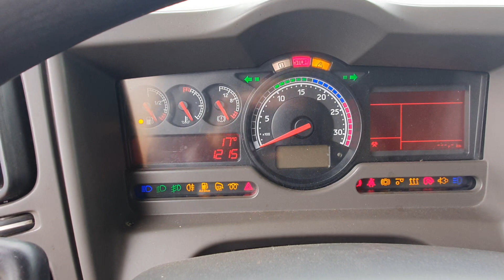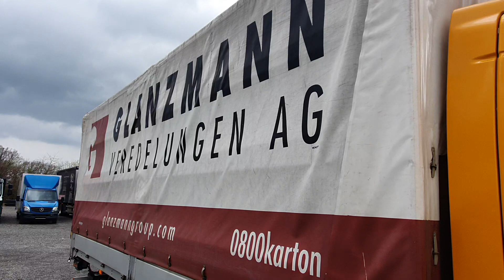Renault Midlum 220 review #2023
Renault Midlum 220-7.5EL, 2008, 555t.km, Euro 5, with side lids, parking heater Webasto, tail lift 1500kg and Left and Right LBW Control Panels, tarpaulintruck (LKW) by Rhein Trucks. @RheinTrucksGmbHLKWtruckdealer

Follow us for more good trucks! @RheinTrucksGmbHLKWtruckdealer

We are for here to help you! (Wir sind für Sie da!)

With Rhein Trucks you can find the best quality used trucks (LKW) imported from Switzerland and with a plenty of extras. Trucks with minimum long-term COO (cost of ownership).

Truck sales - Import and Export of used trucks 1st hand. Custom inquiries, different delivery options, customs support and much more. Our team is more capable than one can imagine!

Finding a good used truck is not an easy job, right? Almost everyone has come upon this dilemma - to buy a used car or a new one. The new truck is always a tempting choice with its reasonable price and small monthly installments. In most cases buying a new vehicle is a catch because of the lack of extras.
It is the same with the trucks – what truck to choose, which extras to have, how will it affect the final price? Can we find a used LKW with the same or even more extras? Can we TRUST a used truck to be good enough and not to let us down?

It all has one solution – to buy from trusted seller. A truck seller who finds vehicles from markets where the standard equipment includes almost full extras, a seller who checks thoroughly what they buy and then put it on additional one-day test. Check it once again, wash and clean it and put it on the market ready for You!

0:00 - Inside
1:00 - Left Side
1:35 - Back
2:10 - Right Side
2:22 - Front